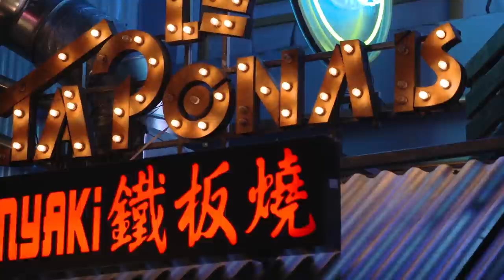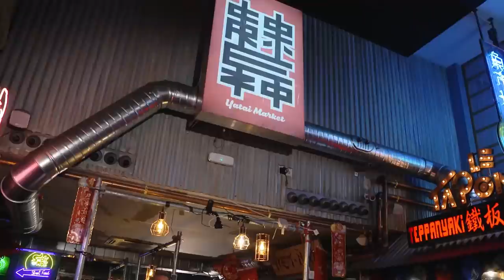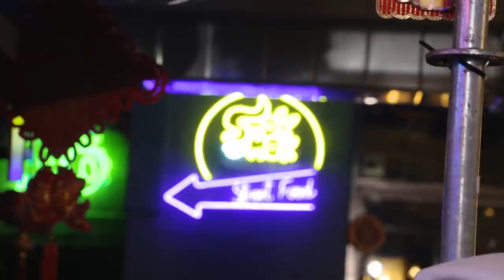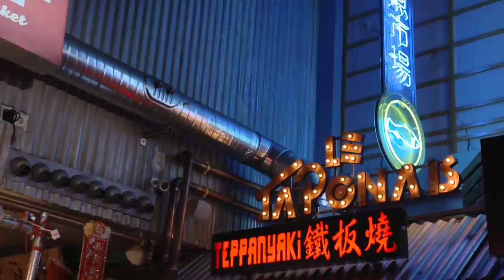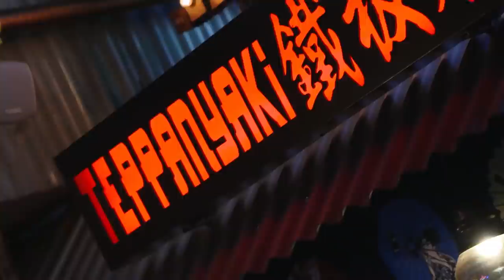DENNIS CRUZ - GET LOST MAYDAY CROSSTOWN REBELS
DENNIS CRUZ
GET LOST CROSSTOWN REBELS
YATAI MARKET MADRID